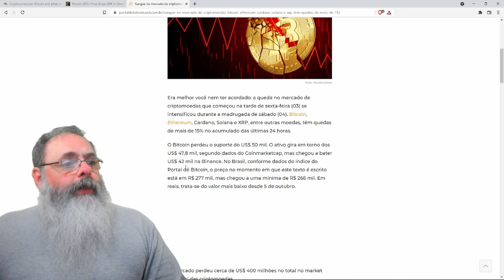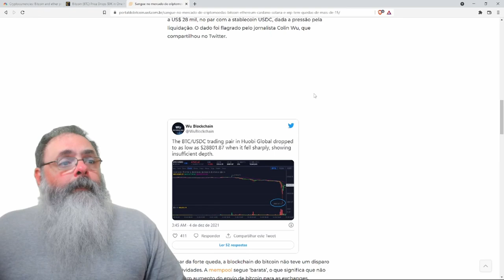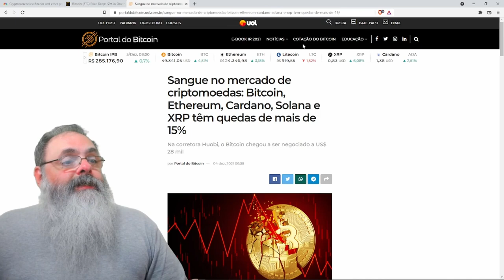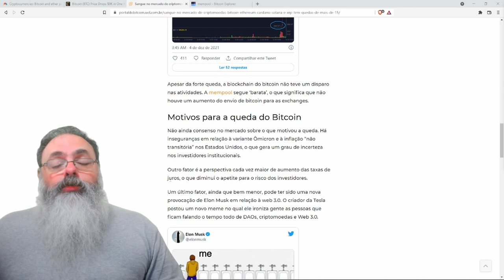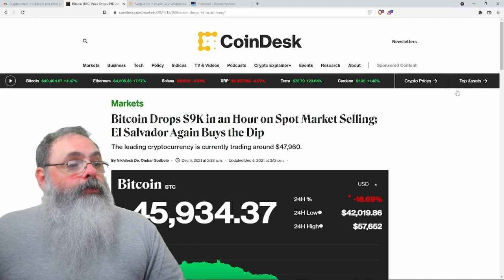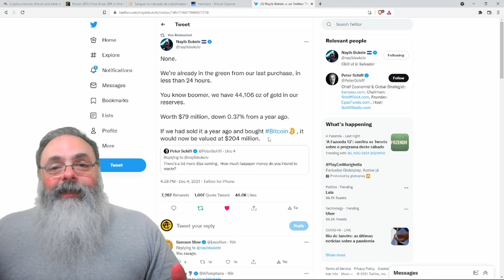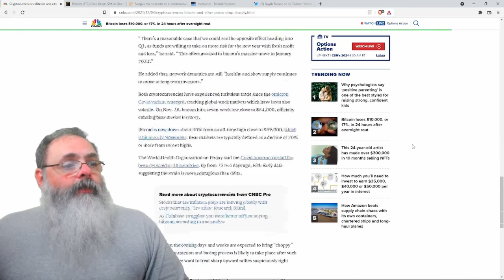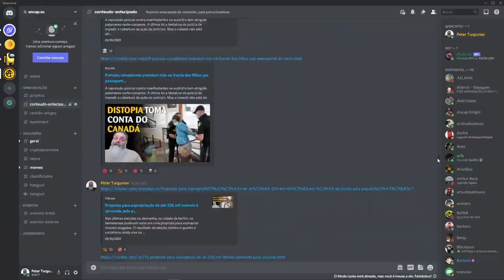Bitcoin morreu: Bitcoin despenca 17%, mas chegou a ser negociado a 28K USD!